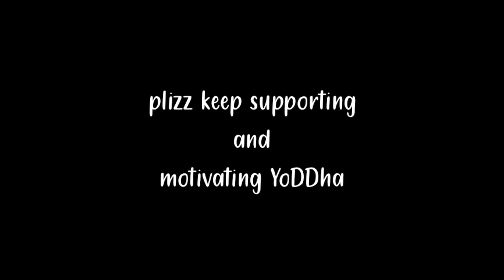SURVIVING VIBES ON ✋ PUBG LITE MONTAGE 🔥||OnePlus,9R,9,8T,7T,7,6T,8,N105G,N100,Nord,5T,NeverSettle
NO HATE, NO EGO, ONLY SELF Improve |

NEW SEASON GRIND ⚡ PUBG LITE MONTAGE 🔥||OnePlus,9R,9,8T,7T,7,6T,8,N105G,N100,Nord,5T,NeverSettle

Insane skills in Classic

some achievement in PML
*KD above 4 in season 3,4,5,6
*KD above 6 in season 7,8,9,10
*KD above 5 in season 11,12

In Game Name-Tw YoDDha
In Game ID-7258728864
Clan-Trinity Esports
Server-Asia
Controls- four fingers claw with full gyroscope
Device- Poco X3 Pro [8/128]
Recorder- Inbuilt

PUBG MOBILE LITE uses Unreal Engine 4 and builds on the original PUBG MOBILE gameplay to create action-packed Arena Mode matches lasting 10 minutes or less. The streamlined game requires only 600 MB of free space and 1 GB of RAM to run smoothly. 1. PUBG MOBILE LITE 60 players drop onto a 2km x 2km island rich in resources and duke it out of survival in a shrinking battlefield. Search for weapons, vehicle, and supplies to aid you in the battle. prepare to land and fight to be the last one standing! Supports 12 languages English,Spanish, Portuguese, Russian, Turkish, Indonesian, Thai, Simplified Chinese, Traditional Chinese, Arabic, German, and French.

pubg video
crate opening pubg
crate opening pubg lite
max out gun skins
bgmi
bgmi lite
pubg mobile lite rush gameplay
poco x3
Samsung note
samsung
realme 8
realme x3
60fps pubg lite
Best jiggle like jonathan
Headshot pubg lite
Bgmi lite
Jiggle movement
pubg lite
Jiggle king
bgmi lite version
bloodride op
samu op
zamasu yt
Allu gaming
GoD clan
REo clan
REo melody
DJ Gamer
prime army
yoddha
YoDDhaStroM
reflexop
fly neo
God Praveen
God Tushar
melody gaming
pubg lite eSports
pubg lite competitive
pubg lite king
pubg lite god